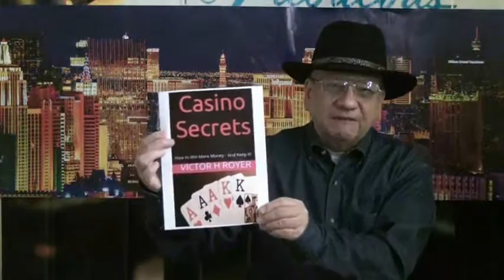Vegas Vic - Best Games to Win $$ - Famous Poker Players - Periscope 40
Click the link above for updates, and great casino deals!

Casino Secrets eBook

Casino Secrets printed book

Follow Vegas Vic on Twitter @GamingAuthor

Join us on Periscope - we broadcast Live from Las Vegas about once a week.